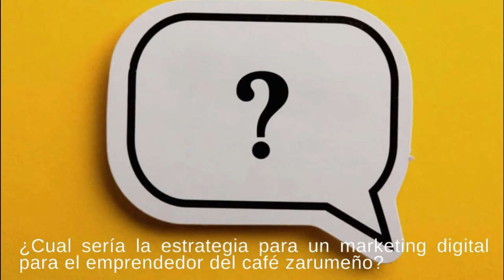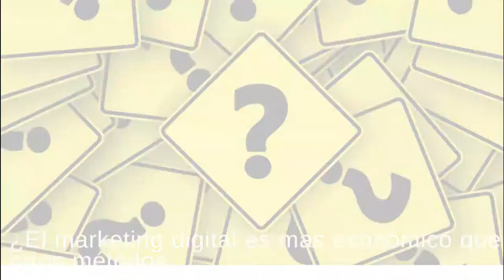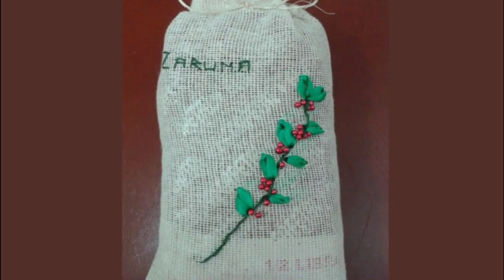Fortalecimiento productivo y socioeconómico de comunidades agropecuarias del cantón Zaruma - Grupo 5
Video elaborado por los alumnos del séptimo ciclo de la carrera de Economía Agropecuaria en el PAO 2021D1 como parte de este proyecto de vinculación.